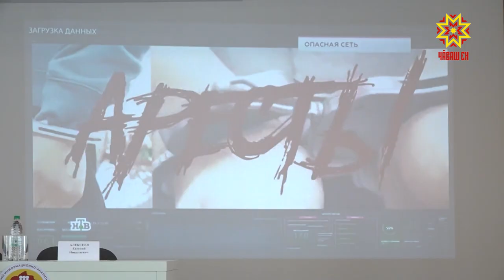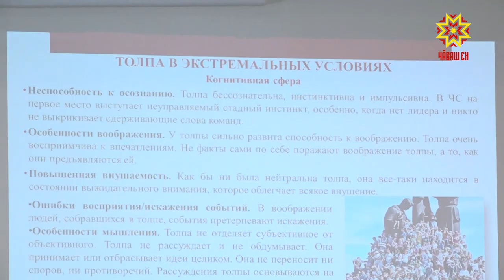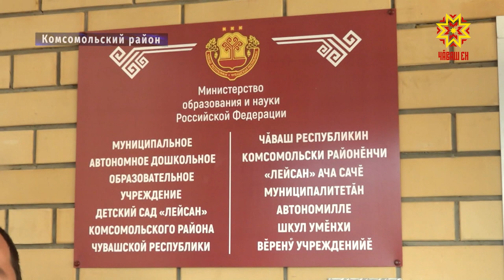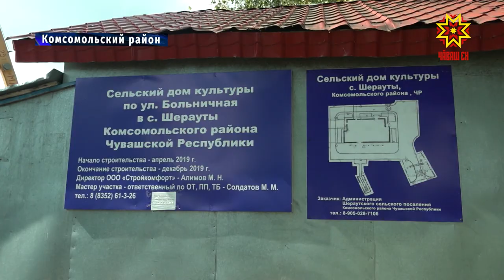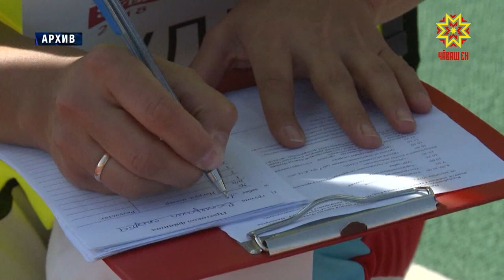Республика 03.09.2019 на русском языке. Вечерний выпуск